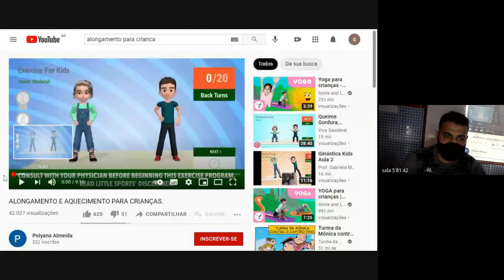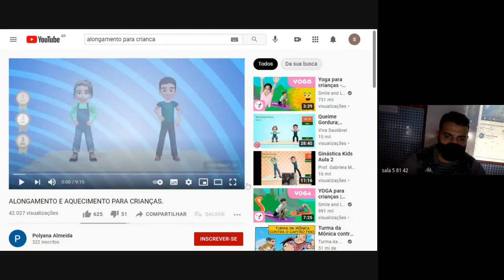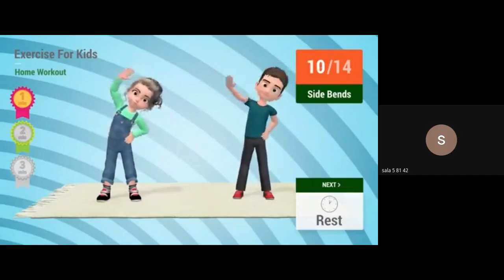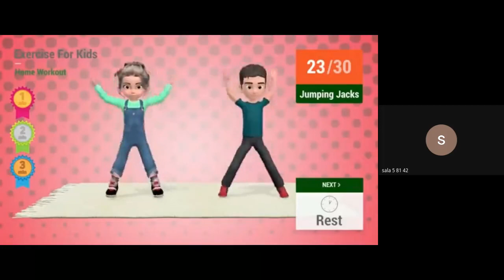4 ANO MILA ED FISICA